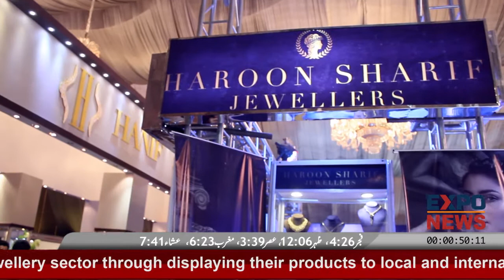HAROON Sharif Jewelers Emporium Mall | Retail & Wholesale Customized Jewelry for SALE in Pakistan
HAROON Sharif Jewellers
Address : Emporium Mall Lahore, Pakistan.